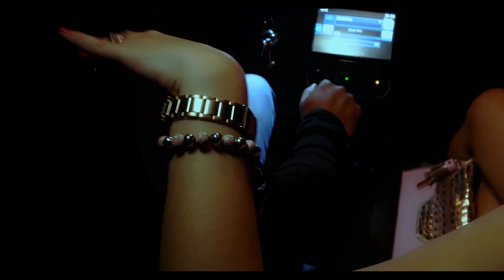Ponte Linda Yossen K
REAGGEATON ROMANTICO